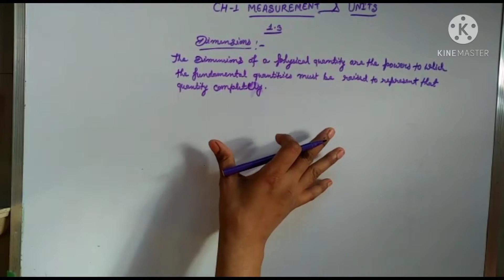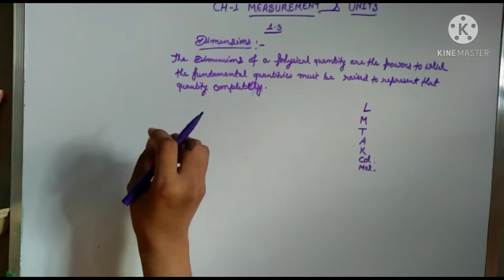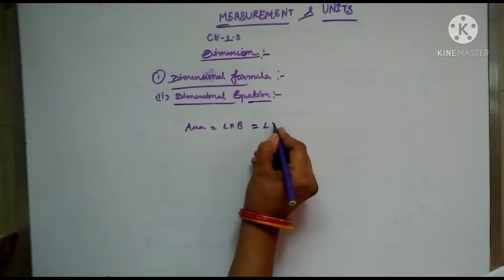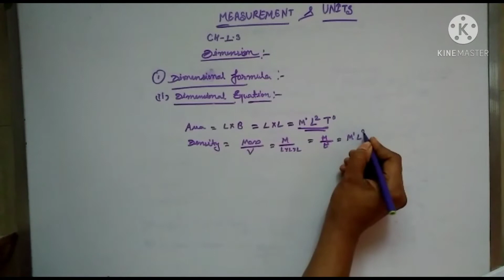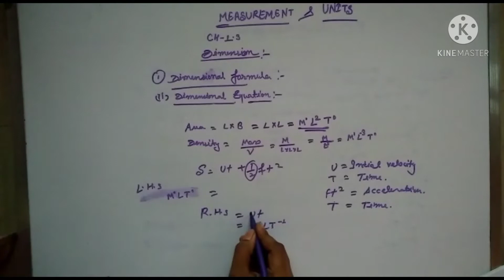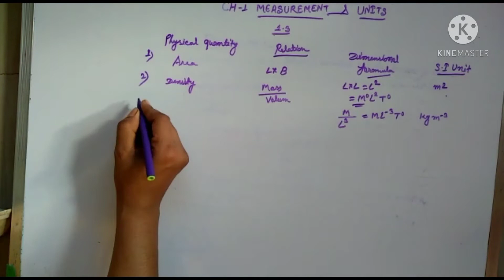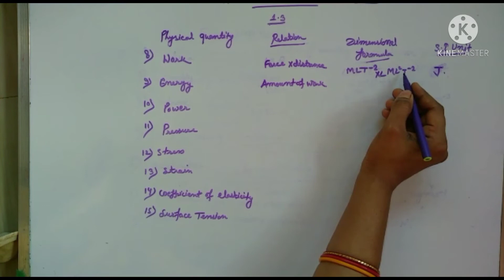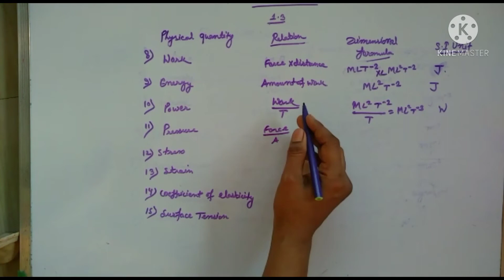WB class 9 physical science chapter 1 Measurement and Units (माप और इकाई) part 2